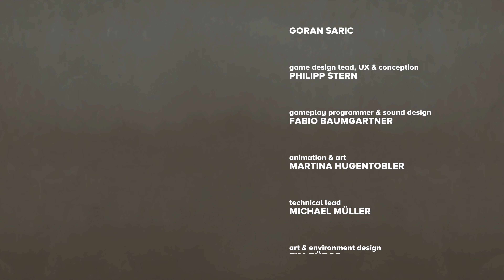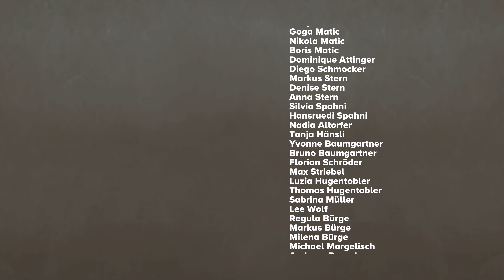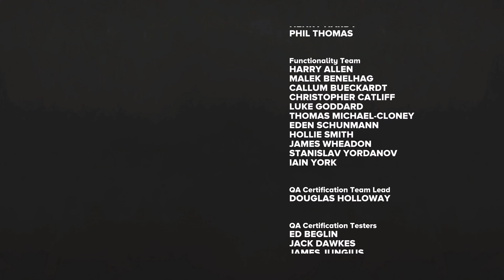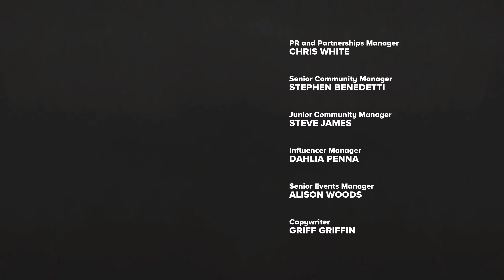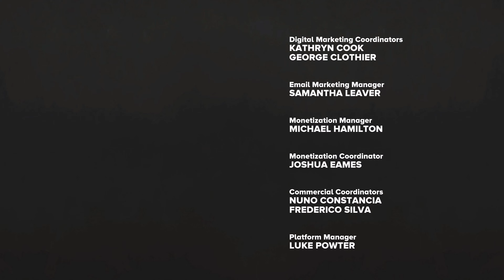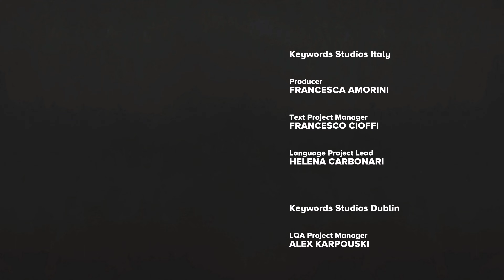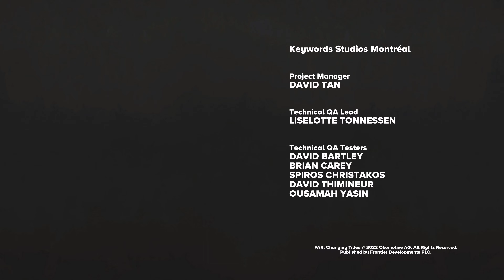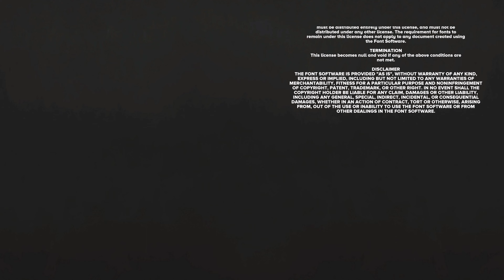FAR: Changing Tides - Credits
[Type]: Credits
[Game]
[Genre]: Action, Adventure
Language Voice: English
Language Text: English
Language Interface: English
Player

About this game:
An atmospheric vehicle adventure that follows the emotional journey of a boy and his ship as he embarks on a voyage to find a new home. Sail stormy waters, dive unknown depths, and explore forgotten ruins in a beautifully realised, flooded world.

AN ALL-NEW COMPANION TITLE
Expanding on the desolate setting seen in FAR: Lone Sails, Changing Tides swaps sun scorched, dusty planes for stormy skies and high seas. With new environments, puzzles and ship mechanics, the world of FAR: Changing Tides brings an exciting experience to fans of this beloved series and new players alike with a bigger, deeper challenge.

Overcome the elements as new protagonist, Toe, who awakens to find themselves alone, stranded in a flooded world. What once was home is transformed into an unfamiliar and sometimes hostile environment. You must navigate Toe on an adventure to traverse the ruins of a once great society in search of a new beginning.

CAPTAIN YOUR SHIP
Experience the thrill of captaining a distinctive seafaring vessel. Together you’ll brave high seas, navigate intense storms, and plumb the perils of a briny deep. Along the way, you’ll need to keep things functioning by unlocking parts, fixing faults and searching the watery depths for precious fuel and salvage. The farther you travel, the more you’ll learn about your ship’s fascinating complexities.

A MEDITATIVE EXPERIENCE
FAR: Changing Tides’ moments of peril and intrigue are delivered by environmental dangers and puzzles to overcome, but these feed into the solitary, almost meditative approach to gameplay. Captaining your extraordinary ship, raise the mast, hoist and angle the sails, light the furnace and more as you learn to sail the ocean while mourning the loss of your home.

SOUNDS OF THE OCEAN
A dynamic soundtrack reacts to player and environmental actions, amplifying key moments in the game and heightening the atmosphere, meaning pulse pounding crescendos, serene moments of reflection and everything in between are created by, rather than scripted for, the player.

[Developer]: Okomotive
[Publisher]: Frontier Foundry
Game Director Don Schmocker
Lead  System programmer: Goran Saric
Game design & art: Philipp Stern
Game Engine: Unity
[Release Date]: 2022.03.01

Platform: PC
GPU: 2080 TI
CPU: i9-9900K
RAM: 16 GB
SSD: M.2
Gamepad: Sony DualShock 4 v2

Game Tags:
Action-Adventure
Puzzle Platformer
2.5D
Atmospheric
Post-apocalyptic
Platformer
Puzzle
Adventure
Stylized
Action
Hand-drawn
Emotional
Relaxing
Underwater
Controller
Linear
Singleplayer
Mystery
Soundtrack